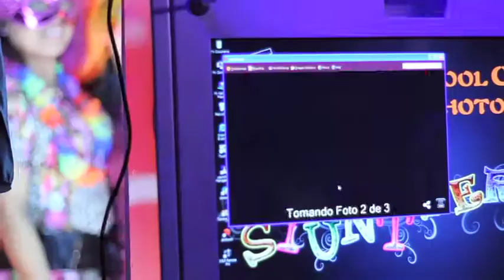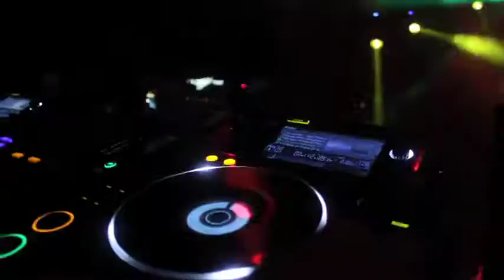Premio a la Calidez y Atención de MAPFRE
Una vez más, MAPFRE realizó el evento más esperado por todas las clínicas de Lima, en el cual se homenajea a todas las personas que dieron la mejor atención en las clínicas, y otorgó el Premio a la Calidez y Atención.